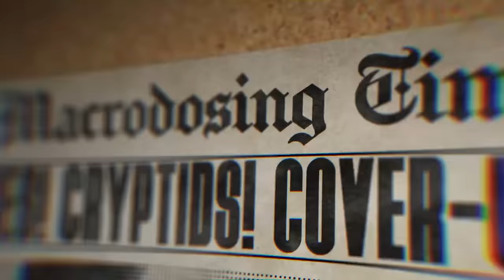Is Tap Water Ruining Our Brains? | Macrodosing - Mar 6, 2024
On today’s episode we discuss the enduring debate over fluoride's presence in our water supply. Amidst concerns and conspiracy theories, we examine the scientific evidence and societal implications, shedding light on both sides of the argument.

Plus, we get into the political sphere with reflections on Donald Trump being on the ballot, Klemmer’s solitary confinement stream, Arch Manning’s decision to stay out of EA Sports and we have a bonus debate featuring Billy and Francis. Enjoy!

00:00 - Intro
06:39 - Donald Trump
21:15 - Electric Cars
39:17 - Klemmer Solitary Confinement
45:37 - Big T might get a dog
51:40 - Arch Manning & EA Sports
1:08:00 - Bottle Night
1:12:34 - Fluoride in Water
1:42:47 - Francis and Billy Debate
2:41:28 - Voicemails